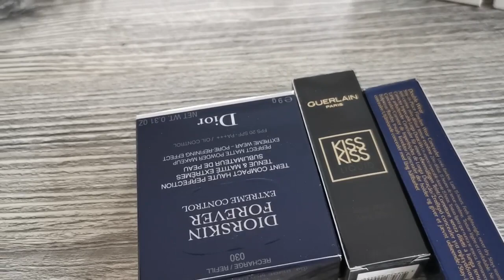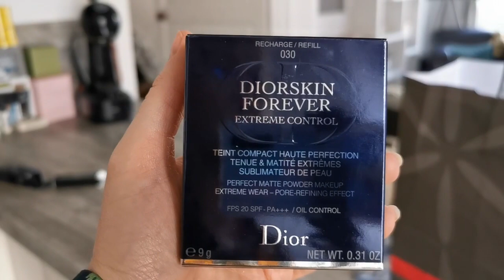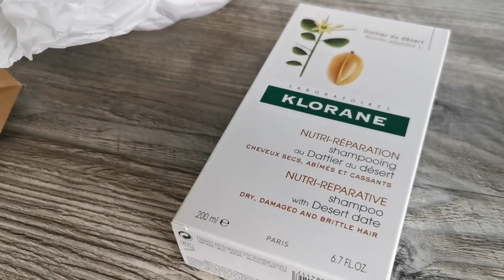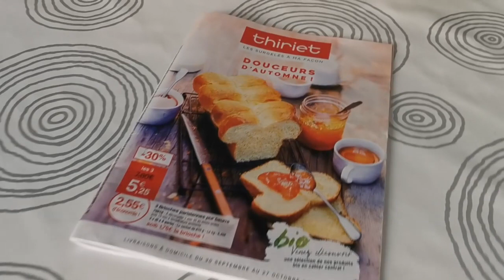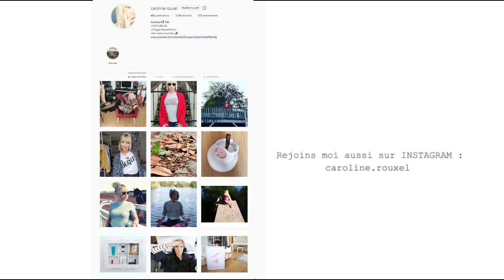Quand ton CHÉRI te contamine !